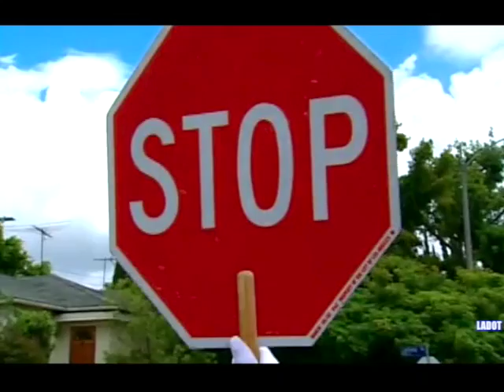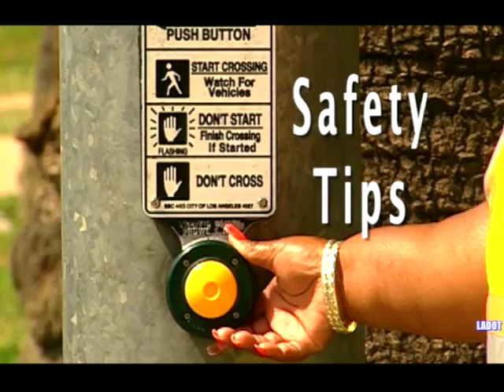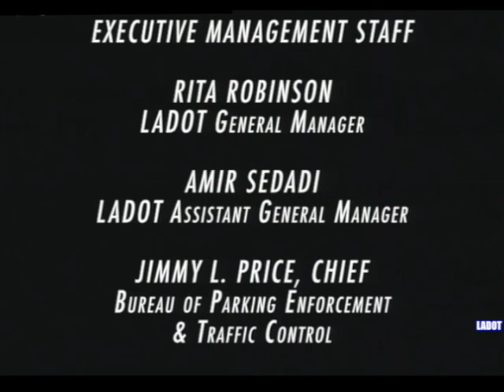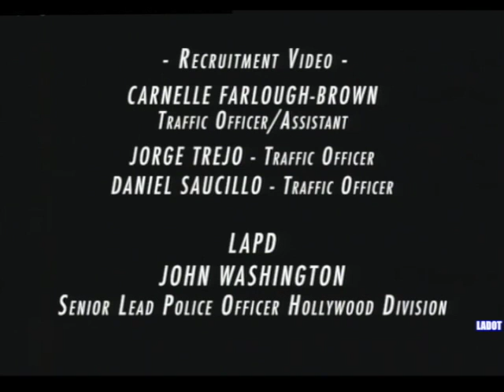Crossing Guards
LADOT